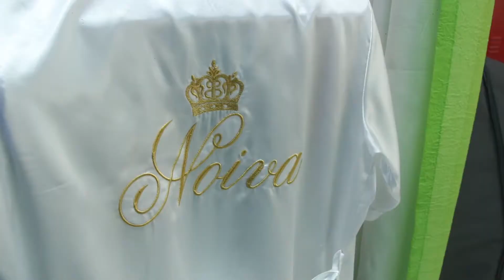Adriele e Leandro | TRAILER